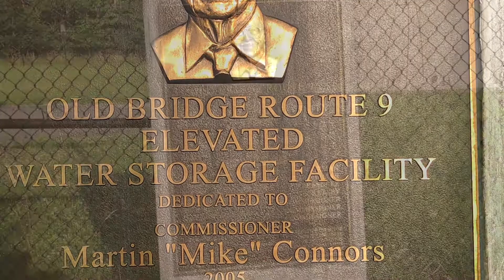Old Bridge Water Tower Drone Flight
A Quick Pop Up, Orbit the tower and look around Old Bridge NJ north and south on rt 9.